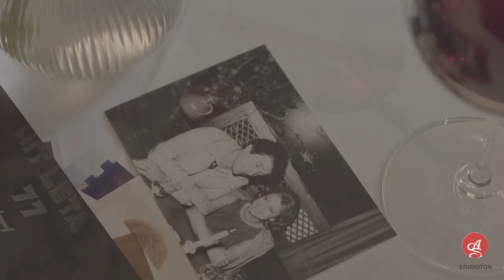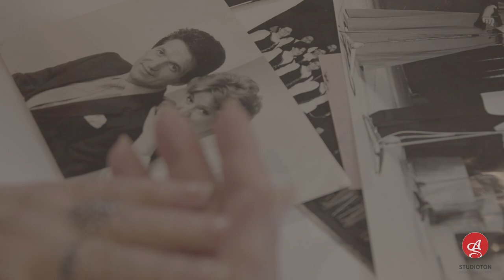Nedeljko Bilkic - AS STUDIOTON Intervju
Nedeljko Bilkić, pevačka zvezda koju slušamo i volimo već 60 godina snima svoj novi album u izdavačkoj kući AS STUDIOTON. U ovoj emisiji pogledajte kako je došlo do saradnje sa Aleksandrom Sofronijevićem i kako zajedničkim snagama prave pesme koje će ostati za sve vremena.

Direktor fotografije: Bojan Stevanović
Asistent režije: Miloš Đorđević
Produkcija: AS STUDIOTON 2022